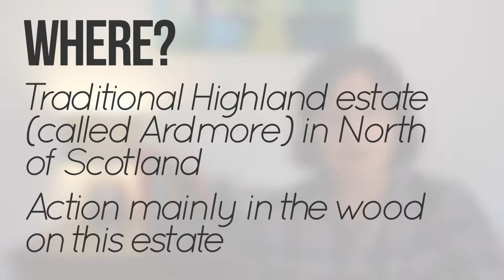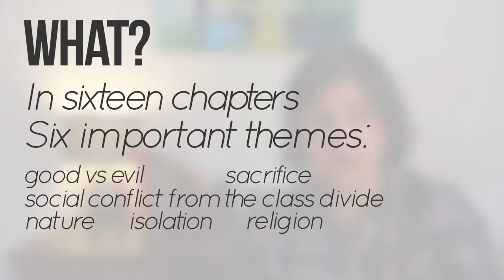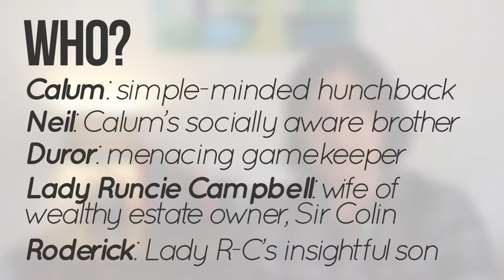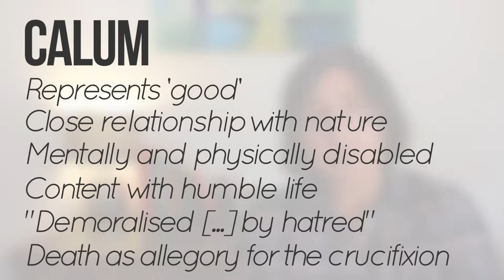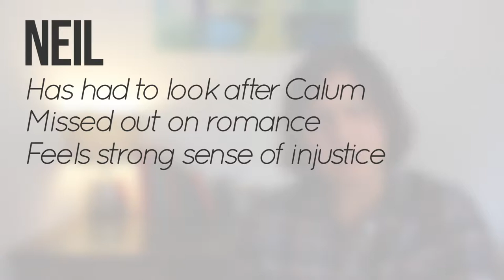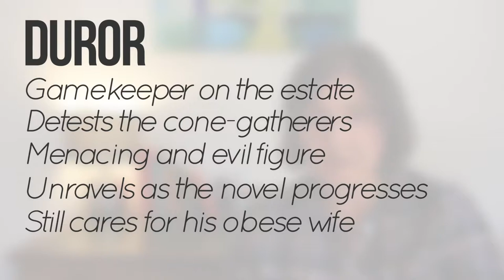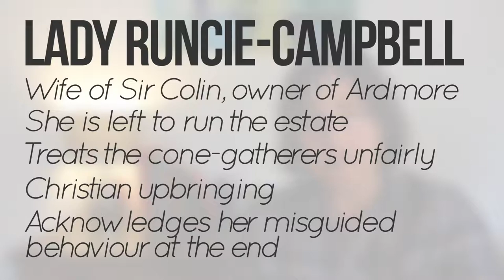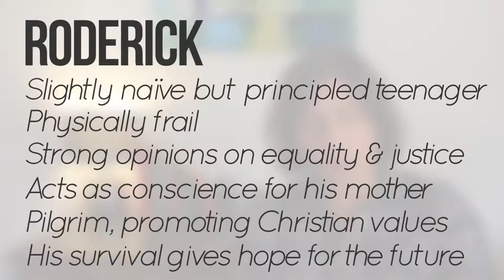"The Cone-Gatherers" Overview | Robin Jenkins | English Revision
If you are studying "The Cone-Gatherers" by Robin Jenkins for National 5 or Higher English, here’s a handy overview of the "where, when, what and who" of the novel.

This study resource for "The Cone-Gatherers" was kindly sponsored by an anonymous donor in memory of her late husband, who believed passionately that education is key to enabling young people to fulfil their potential.

00:00 Introduction
00:11 Where?
00:38 When?
01:09 What?
02:32 Who?
02:54 Calum
04:42 Neil
05:53 Duror
07:43 Lady Runcie-Campbell
08:56 Roderick
10:03 Conclusion